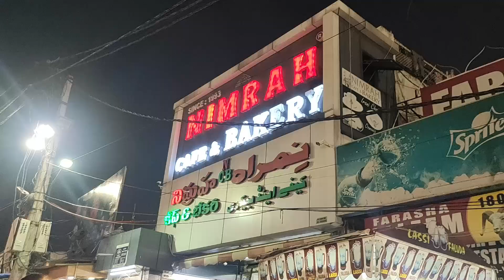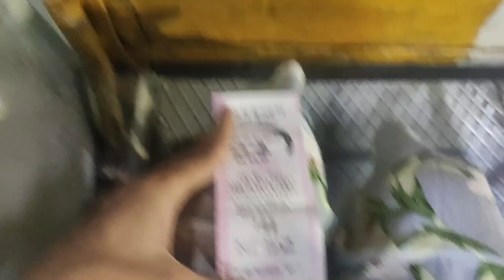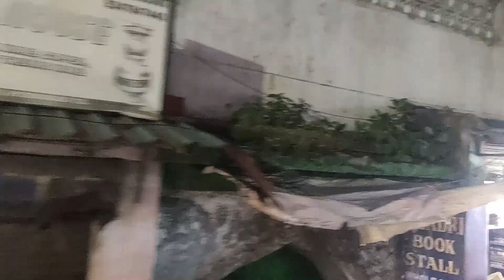CHARMINAR | CHARMINAR STREET MARKET | CITY OF NIZAMS (NAWABS) | HYDERABAD | TELANGANA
The Charminar is a mosque and monument located in Hyderabad, Telangana, India. Constructed in 1591. It is listed as an archaeological and architectural treasure on the official list of monuments prepared by the Archaeological Survey of India. To the west lies the Laad Bazaar, and to the southwest lies the richly ornamented granite Makkah Masjid.